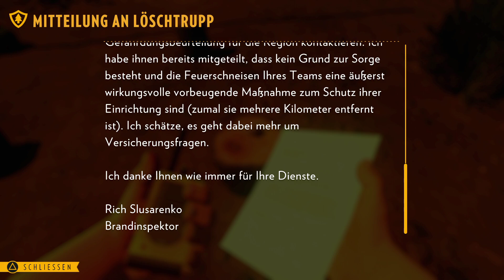lets play firewatch part 4 german wir werden beobachtet